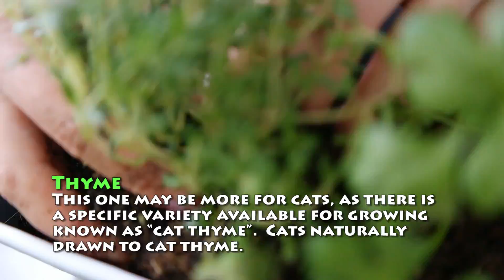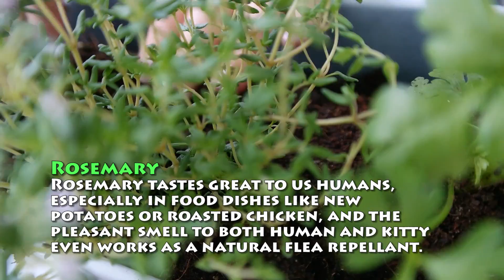DIY Garden for Cats & You 🌱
INSTRUCTIONS:
1. Get some Rosemary, Thyme, Parsley, Mint, Lemongrass and/or other goodies good for cats.
2. Get a few bigger rocks and a little dirt, and a bigger pot.
3. First put the rocks at the bottom of the pot, so whater can flow away a bit.
4. Put some dirt (not too much) over the rocks.
5. Start putting your herb plants into the pot + organize them.
6. If  needed put some extra dirt over the herbs roots, fill up any gaps.
THAT'S IT! You're done. Now both you and your kitty can enjoy some tasty herbs.

LIST OF MATERIALS:
-Rosemary, Thyme, Parsley, Mint, Lemongrass and/or other goodies good for cats.
-rocks, dirt, and a bigger pot.

It took about 10-15 min for me to make this cat-herb garden.

If you decide to make your own, please tag us in your video/insta/facebook by using the hashtag: destinthecatqueen or send us a photo of your cat-herb garden over here
We would love to see your creations! ^^